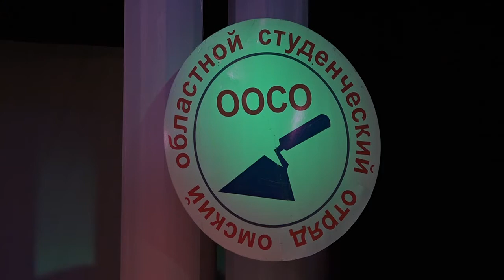Финал регионального конкурса «Мистер и Мисс ООСО-2018»